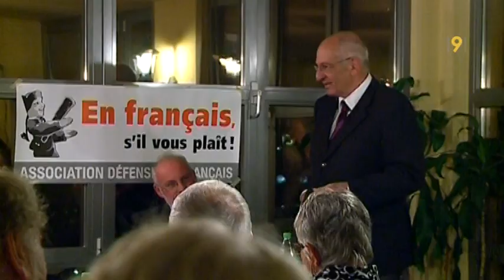Café francophone: comment défendre notre langue et notre culture?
A Martigny, l'ancien conseiller fédéral Pascal Couchepin animait le débat du Café francophone.